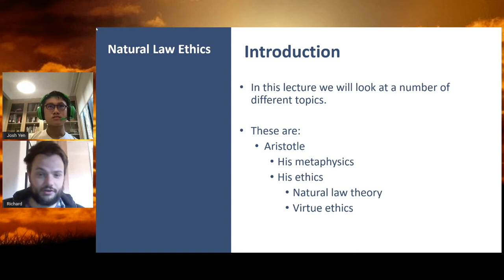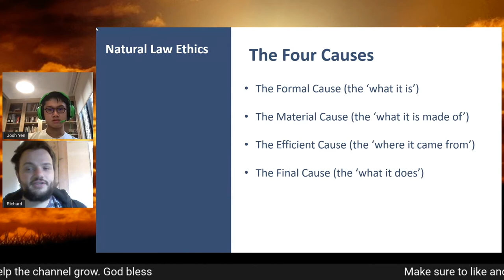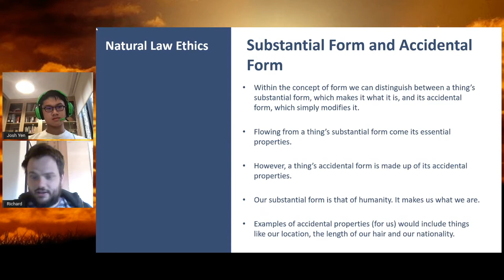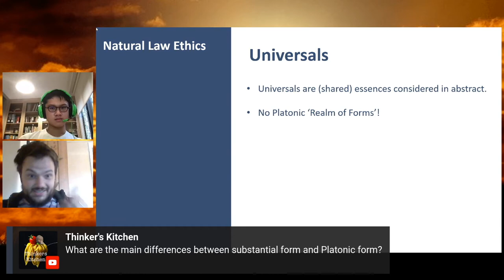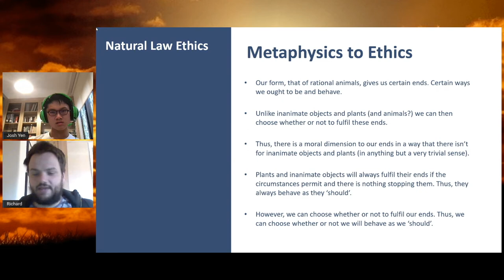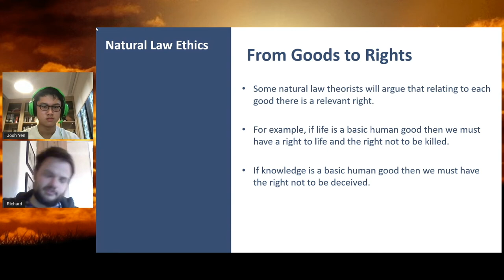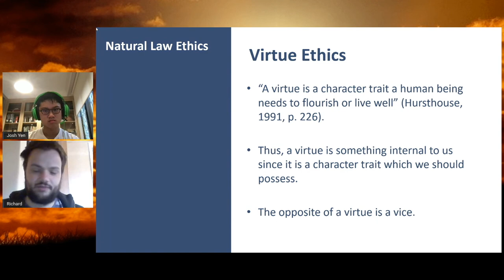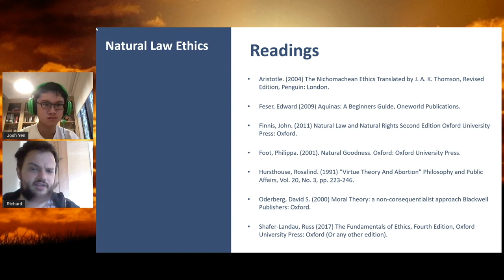Introduction to Natural Moral Law, Virtue Ethics, Aristotle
Today, we talk about all things ethics, especially natural moral law, virtue ethics and Aristotle.  I am joined by lecturer Dr. Richard Playford who is an expert in these fields.
My Podcast: Dostoevsky and Us
My guide to Christianity, apologetics and improving your relationship with God
Paperback: